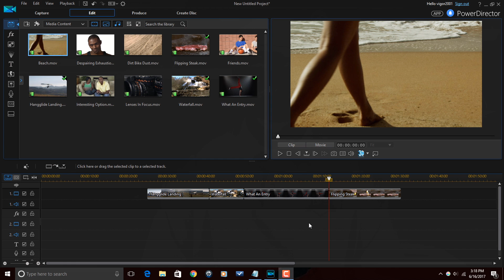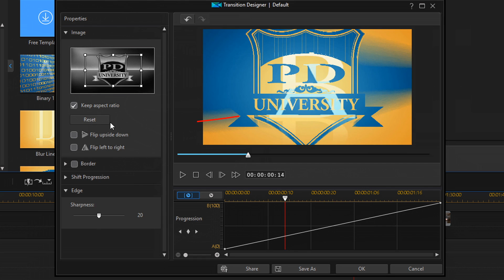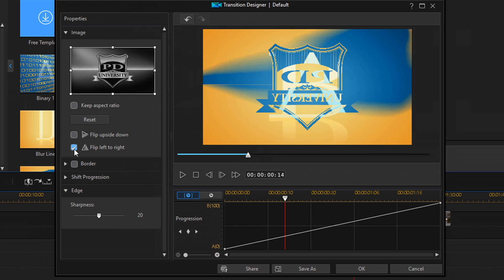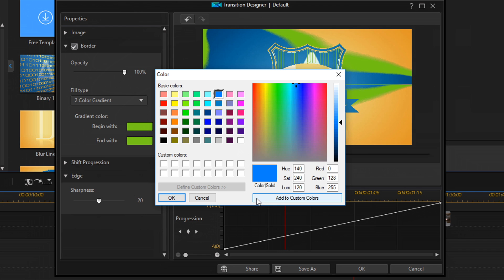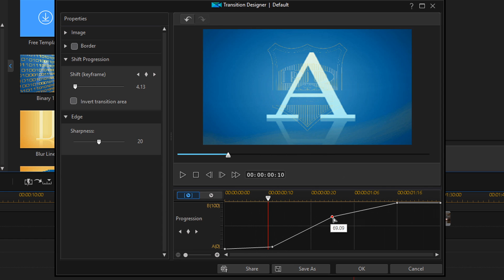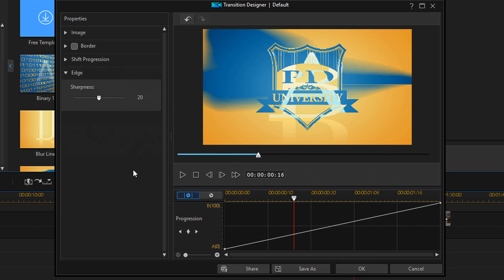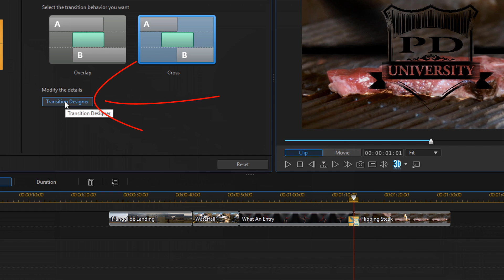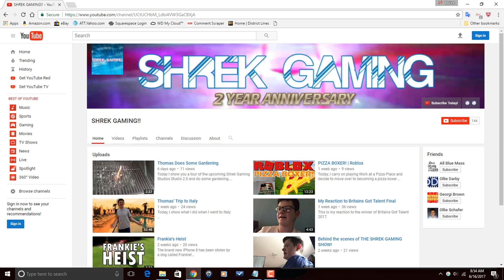Custom Transitions for PowerDirector Videos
Learn how to create custom transitions for your videos using PowerDirector 15. The transition designer tutorial for CyberLink PowerDirector will show you how to create a transition using any photo or video snapshot. Go to the Transition Room. Click the create a new alpha transition button. Select an image and it will be imported into the transition designer. Under image you have several options. If you only want to use part of the image you can crop it and the part of the image that you selected will be stretched to cover the entire screen. You can flip the image horizontally or vertically. You can add a colored edge to the transition by selecting border. When you apply a border the fill type option is enabled. Here you can choose between a solid border or a gradient border which transitions from one color to another. You can change the transparency of the border so that you can see more or less of the clips on the timeline when the transition is applied. Shift progression controls the progression of the transition from clip to clip. You can use the slider to change the progression. You can also keyframe the progression to make it even more unique. If you select Invert Transition Area the transition will go in reverse. Under the Edge section you can adjust the Sharpness to make the transition sharp or smooth. Once you're done making changes click Save As to save the transition. Name your template and click ok. Once you have it saved you can find it in the transition room with your custom transitions. From here you can apply it to your timeline. Once it is saved there are several ways to modify a transition. From the transition room right click on the template and select Modify Template. From the timeline right click on the transition and select Modify Transition and then click on Transition Designer.

Title: Future Focus Version B
Composer: Joshua Mosley
Album: MusicBOX Collection 2
Publisher: Digital Juice Music, INC.

FAN MAIL & PRODUCTS:
PowerDirector University